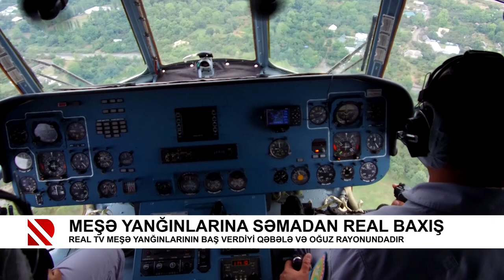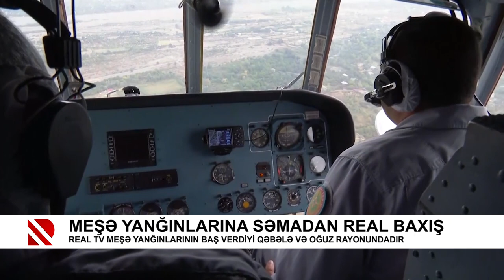Meşə yanğınlarına səmadan real baxış